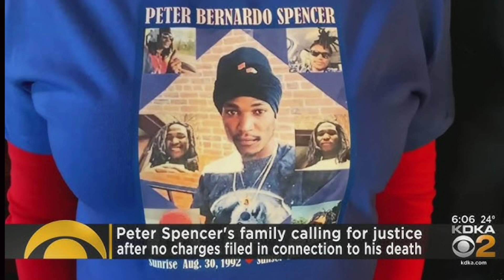Peter Spencer: Was It Really Self Defense or Something More Sinister?